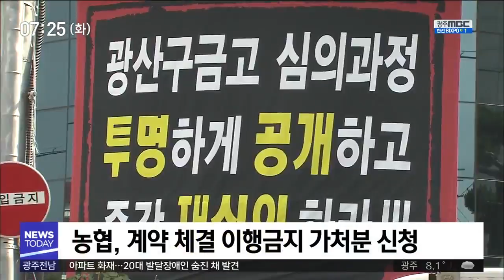[뉴스투데이]광산구 금고 변경 '후폭풍'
(앵커)
지방자치단체의 회계를 담당하는
금고를 선정하는 과정에서
후폭풍이 만만치 않게 일고 있습니다.

광주 광산구는
30년만에 제 1금고를 변경했는 데,
농민단체가 거세게 반발하고 나섰습니다.

이계상 기자..

(기자)
전국 농민회 등 농민단체 회원들이
광주 광산구청 앞에 모여 들었습니다.

지난주에 진행된
광산구 제 1금고 선정 절차가
공정성을 잃었다며 집회를 열었습니다.

이들은
금고 선정을 위한 심의위원 구성과
배점 기준이 불공정하다보니
지역 농민과 지역사회 발전에 기여한 농협이
탈락하는 결과를 가져왔다고 주장했습니다.

(인터뷰)- 오종원(전국농민회 광주시농민회장)
"농협이 광산구에 끼쳤던 공익적 기능을 완전히
무시하고 자본 앞에 무릎을 꿇었지 않냐 그렇게
생각하고 있습니다."

농협중앙회는
금고 선정 자료를 공개하라고 촉구하는 한편
'계약 체결 이행금지 가처분'을
법원에 신청했습니다.

이에 대해 광산구는
금고 선정 절차는 정부 지침에 따랐다며
심의결과만 공개하는 게 원칙이라고밝혔습니다.

(인터뷰)- 박관우(광주 광산구 세무2과장)
"평가 항목을 개정하지 않는 한 현재 상태에서
는 임의적으로 은행을 밀어주기는 힘든 상황입
니다."

지난 2012년에는
광주 남구 금고를 선정하는 과정에서
광주은행과 국민은행이
엎치락뒤치락 법적 다툼을 벌이기도 했습니다.

지자체 금고지기 쟁탈전에
막강한 자금력을 갖춘 시중은행들이 뛰어들면서
지자체 1,2금고를 양분했던 지역은행과 농협도
벼랑끝 경쟁에 내몰리게 됐습니다.

금고 선정에 따른 불공정 시비를 없애고
거액의 출연금에 휘둘리는 구조를
개선해야한다는 목소리가 커지고 있습니다.